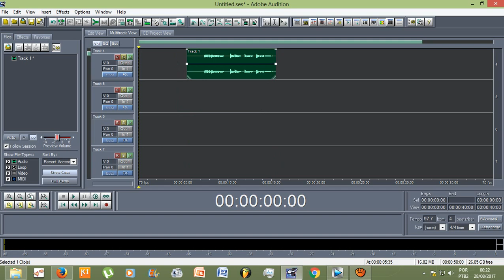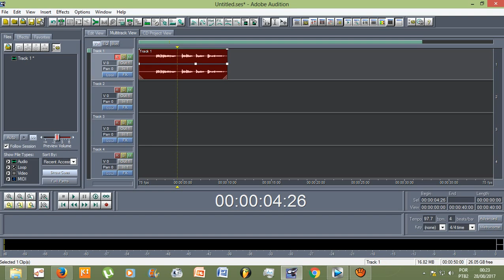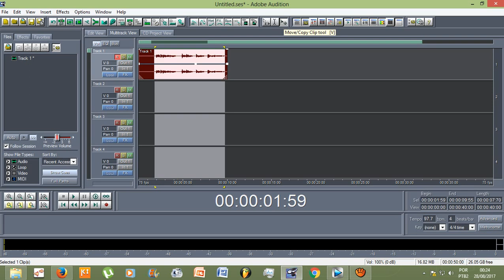Adobe Audition 1.5 - Não consigo arrastar o áudio na multitrack view! (MOVE CLIP TOOL)